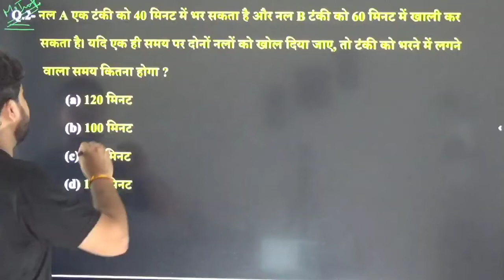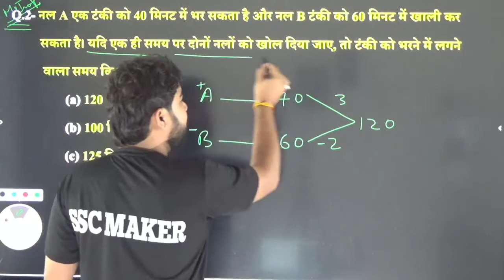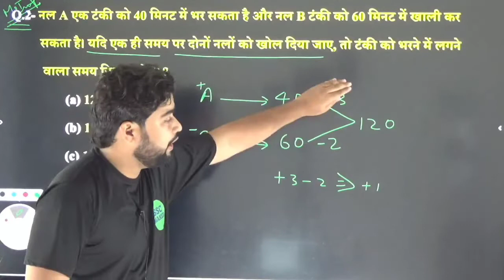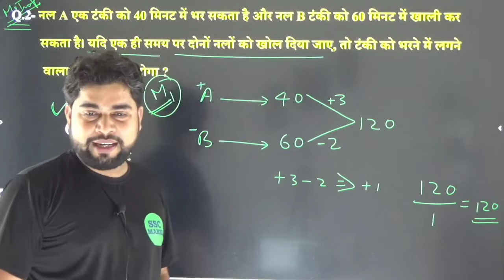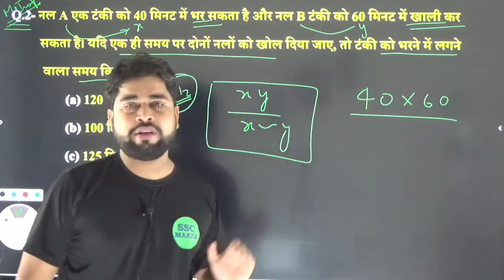Math short tricks by Ajay sir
Math for up police exam
Maths for lekhpal exam
Maths for delhi police exam
Maths for ssc cgl exam
Maths for ssc chsl exam
Maths for ssc cpo si exam
Maths for ssc mts & havaldar exam
Maths for ssc gd exam
Maths for up teacher exam
Maths for army exam
Maths for navy exam
Maths for air force exam